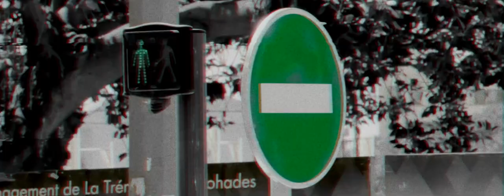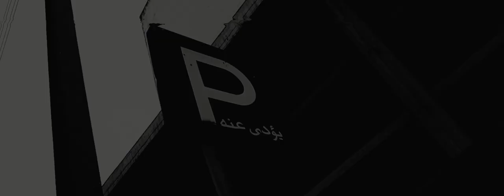K7al AL MADA9 - Sneak Peek Video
كحل المذاق ماشي غير موسيقى ،كحل المذاق ماشي للبيع بارطاجي افكارك بدون حدود  و بالطريقة لكتبغي !
13/12 ليوم حقبة قديمة ، غتعاود تحيا

"Black Flavour" is not only music ،but it is "HIPHOP"  , Let's Make " MOROCCAN HIPHOP REAL AGAIN "  , LET'S SAY "NOWADAYS" , it's better than saying "Back in the days " , Let's make those days remembered in the future .
Let's make "Black Flavour" the real hiphop taste !